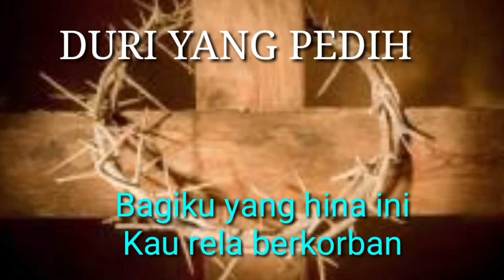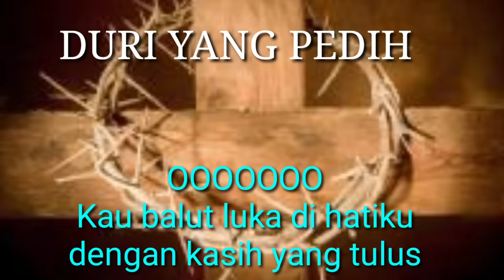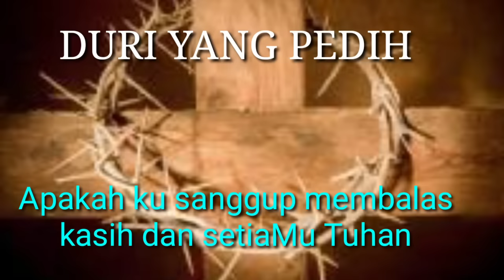Lagu Paskah "DURI YANG PEDIH" With Liric.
Bagaimana kunkan bernyanyi dengan kasih cintaMu.
Dapatkah kurangkai puisi tentang oengorbananMu.
Duri yang pedih menggantikan mahkota kemulyaanMu Tuhan.
Karna diriku yang berdosa nyawa Kau serahkan.

Kau balut luka dihatiku dengan kasih yang tulus.
Dosa yang merasuk kau basuh dengan darahMu kudus.
Entah berapa kali berhianat padaMu Tuhan.
Mengapa setiaMu ya Tuha hanya kepadaku.

Sungguh ku tak mampu memahami kasih dan setiaMu Tuhan.
Bagiku yang hina ini Kau rela berkorban.
Apakah ku sanggup membalas kasih dan setiaMu Tuhan.
Sebagaimana adanya daku ku berserah padaMu.